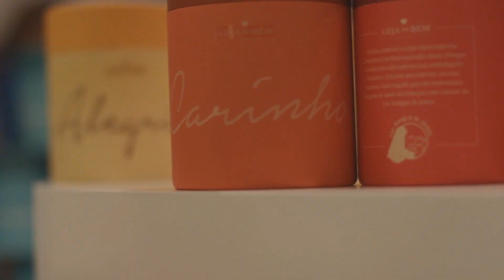Loja do Bem - Noite de Autógrafos com atletas do Vozão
A noite da última quarta-feira, 18/11, foi de muita movimentação na Loja do Bem, no Shopping Iguatemi.

Com a presença dos atletas Ricardinho, Baraka, João Marcos e Sandro, a Nação Alvinegra lotou a loja do bem e contribuiu para mais uma ação de solidariedade, desta vez em prol do Lar Amigos de Jesus, que cuida de crianças e adolescentes acometidas com câncer.

‪#‎LojaDoBem‬ ‪#‎CearáSC‬ ‪#‎Solidariedade‬